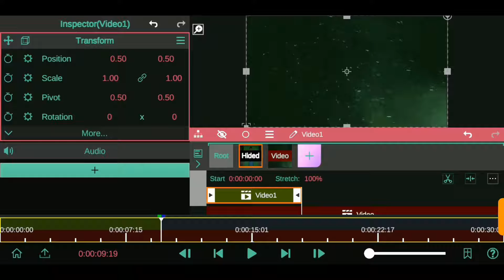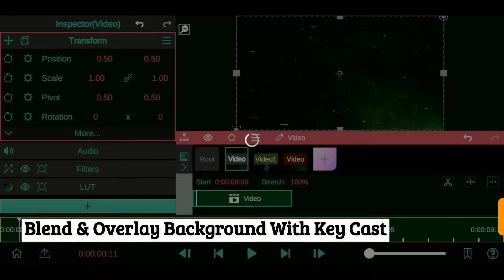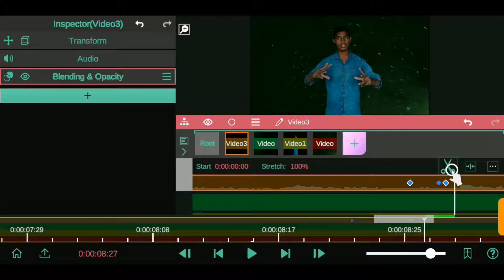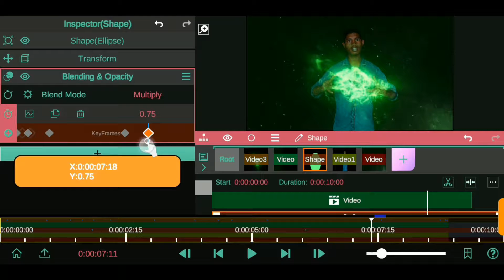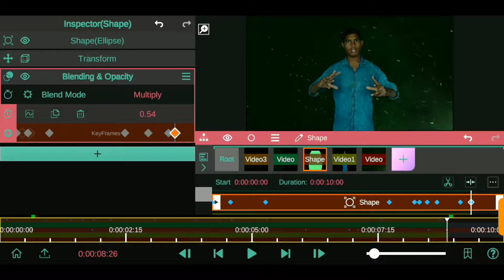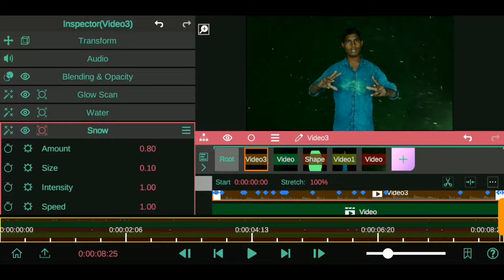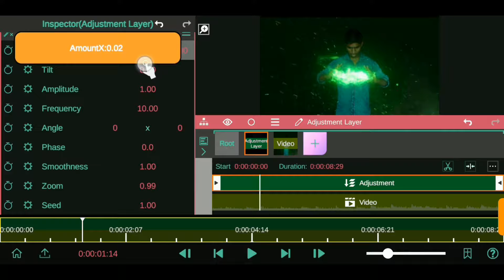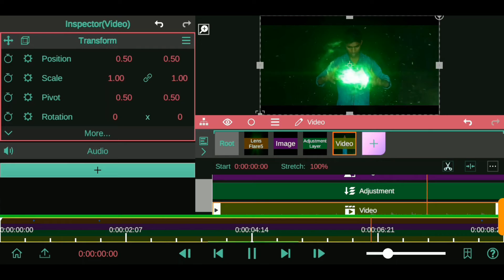Node video Magic Tutorial_Mastering Vfx Using Node video Pro Editor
Hello Amazing Viewers 🙌 Here we gift to to you our latest node video vfx editing tutorial as while trying to master vfx editing using node video pro editor like on after effects using few simple steps in node video as we edit loki magic effects and background changing using green screen with the help of our friend @NitinSolankiVines  for taking these Awsome Video shots